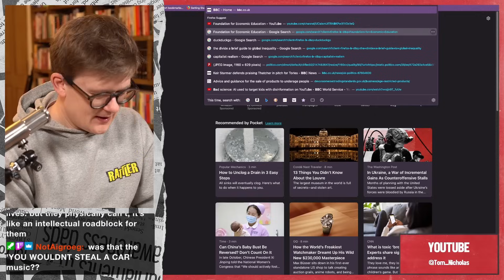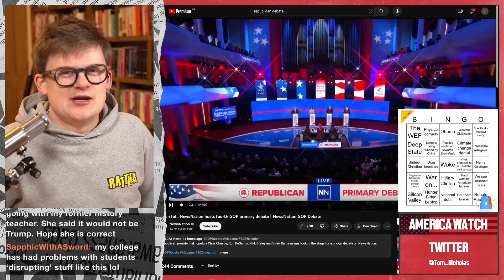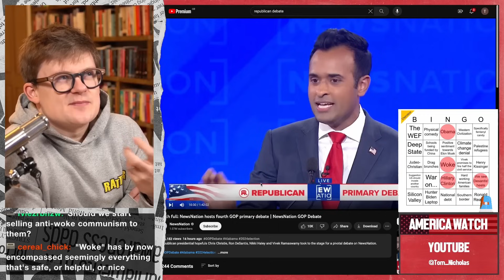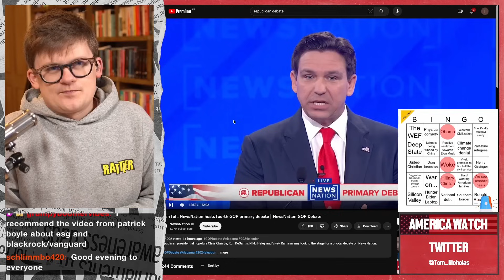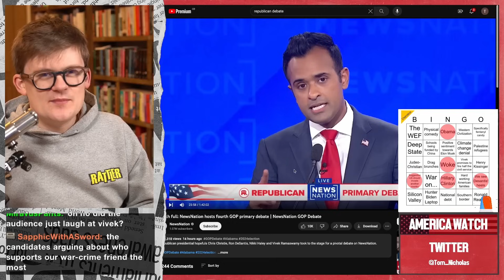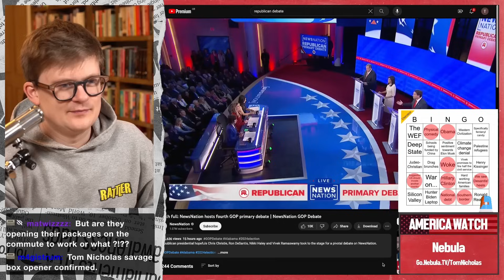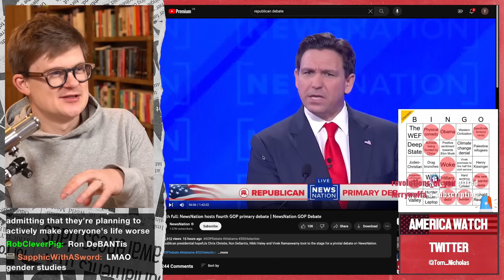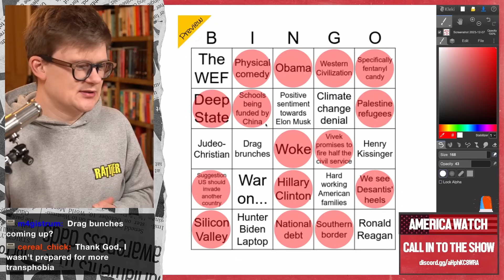The Republican Debates are Super Predictable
Every Monday and Thursday at 6pm UK time!